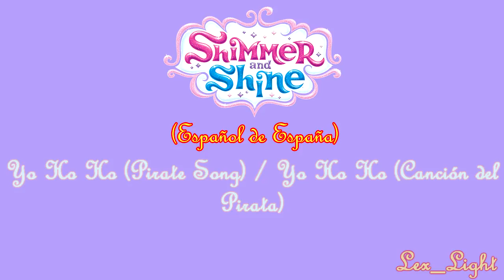(AUDIO) Shimmer y Shine - Yo Ho Ho (Español de España) -720p-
La canción "Yo Ho Ho (Pirate Song)" (Yo Ho Ho (Canción del Pirata) del capítulo "¡Genios a la vista!" en Español de España.
The "Yo Ho Ho (Pirate Song)" song from the "Ahoy, Genies!" episode in European Spanish.
Cantada por (?).
"Shimmer y Shine" es propiedad de Nickelodeon. No poseo nada, y no quiero recibir beneficio monetario de este vídeo.